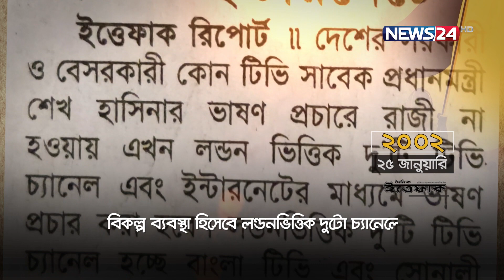শেখ হাসিনাঃ সোনার বাংলার রূপকার | PM | Sheikh Hasina | News24